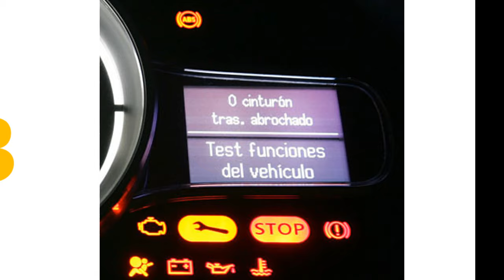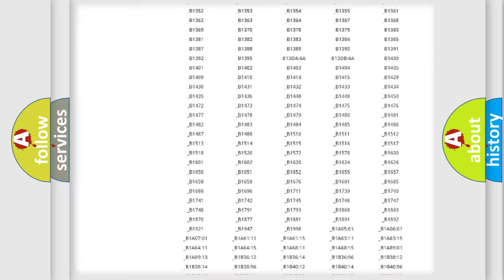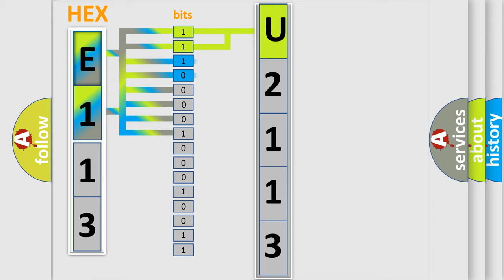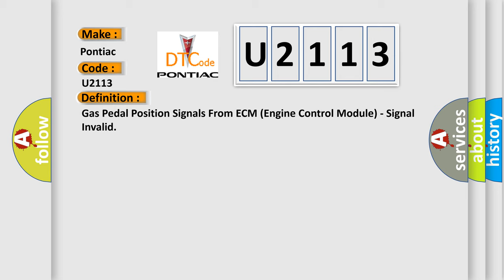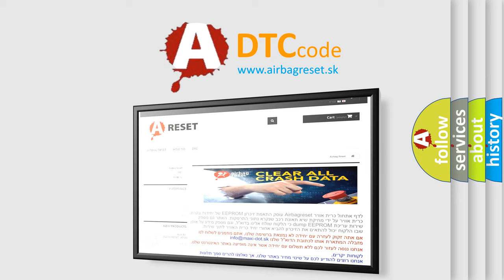DTC Pontiac U2113 Short Explanation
Contents:
0:21 Basic DTC analysis according to OBD2 protocol standard.
1:48 Insight into programming
2:58 A diagnostically understandable description of the Diagnostic Trouble Code
3:05 Basic error definition

Make:
Pontiac
Code:
U2113
Definition:
Gas Pedal Position Signals From ECM (Engine Control Module) - Signal Invalid
Description:
The ACC module includes the software needed for operating the Adaptive Cruise Control (ACC) and the Forward Collision Warning (FCW) functions. The ACC Module (radar located behind the front bumper) and the FFCM or HALF Module (front camera located behind the windshield near the rear-view mirror) work together to manage these systems.
Cause:
DTCS SET IN THE POWERTRAIN CONTROL MODULE (PCM)POWERTRAIN CONTROL MODULE (PCM)ADAPTIVE CRUISE CONTROL (ACC) MODULE